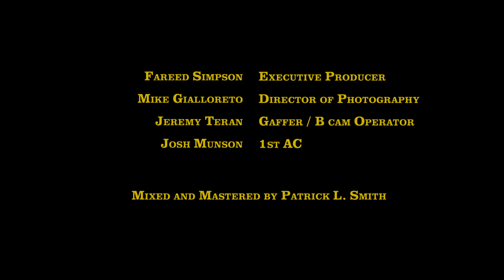Moanin’ - Brass and Brotherly Love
Brass and Brotherly Love pays tribute to the Philly Trumpet legacy. Moanin' pays tribute to Philly's hometown hero: pianist and composer Bobby Timmons.

Moanin' - composed by Bobby Timmons
Tony Desantis trumpet
Duane Eubanks trumpet
Terell Stafford - trumpet
Fareed Simpson trumpet
Neil Podgurski - piano
Luques Curtis - bass
Maria Marmarou - drums

Executive Producer - Fareed Simpson
Director of Photography - Mike Gialloreto
Gaffer / B Cam Operator - Jeremy Teran
1st AC - Josh Munson

Rittenhouse Staff
Mike Richelle - Audio Engineer
Nate Godshall - Audio Assistant
Matthew Hamilton - Studio Manager
Studio Tech - Evan Wishnie

Mixed and Mastered by Patrick L. Smith